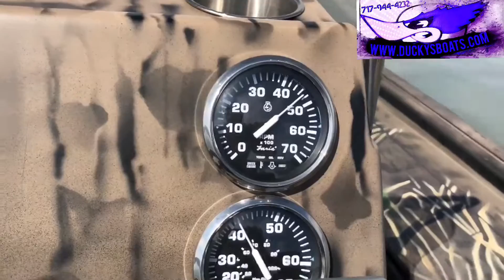SeaArk Bay Extreme Bay Boat and Twin Engine 2508 ClearWater , Honda and Suzuki Outboards by Ducky’s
For the best deal on your new fishing boat, center console , family boat Call Ducky’s Boats, Featuring Six Acres Packed Full of Boat Packages , You won’t believe the Sale Price Selection !